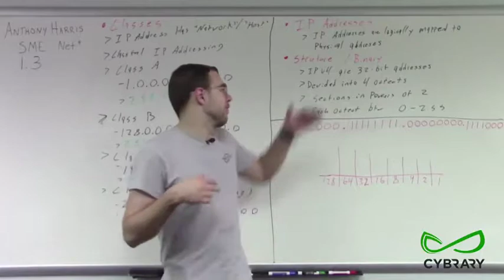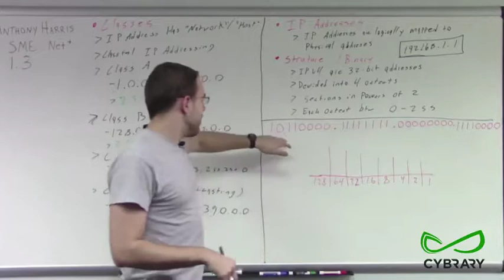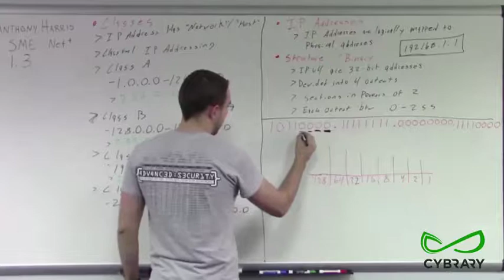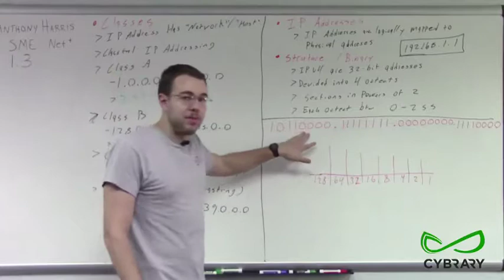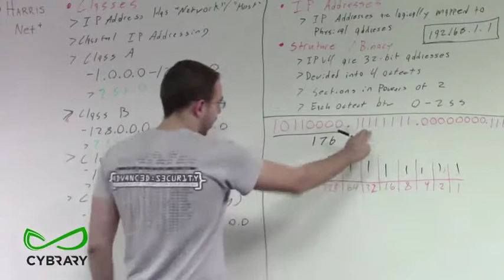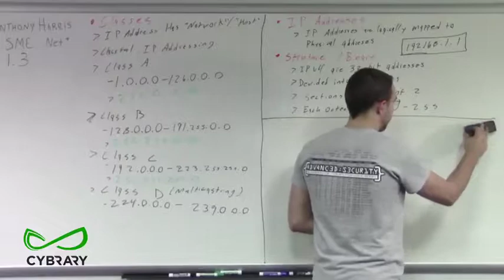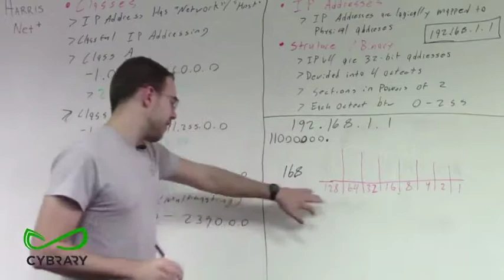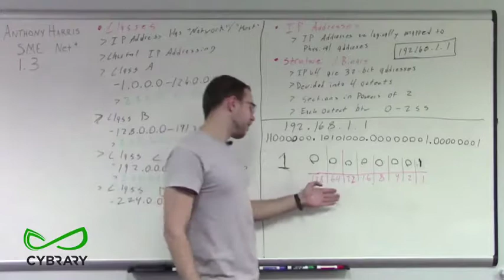Network + Module 1 3 Part 01 IP Addresses in Relation to OSI Model HD